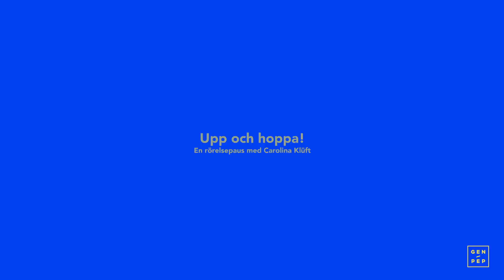Upp och hoppa! Rörelsepaus med Carolina Klüft - Idioten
Vi sitter på tok för mycket stilla, hela 50 timmar i veckan. För mycket stillasittande leder till en rad olika hälsoproblem. Ett enkelt sätt att bryta de negativa effekterna är att minst en gång i halvtimmen ta en rörelsepaus. Här visar Carolina Klüft på en enkel övning som får upp pulsen på ett kick - idioten!